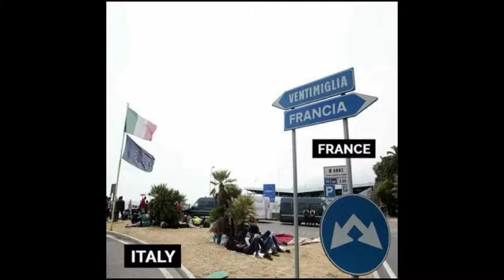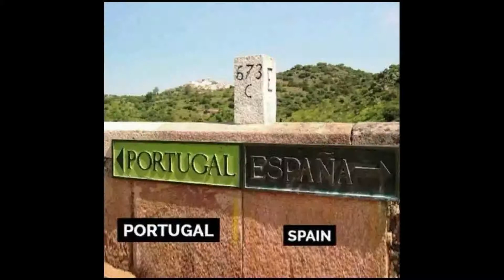Amazing borders around the world.